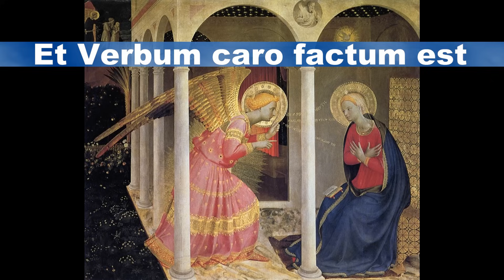Angelus Domini - La preghiera dell'Angelo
L'Angelus è una preghiera antica in ricordo del mistero dell'Incarnazione. Si recita tre volte al giorno, al mattino, luce che illumina il nostro cammino quotidiano; a mezzogiorno, forza per il nostro lavoro; al tramonto, serena nostalgia dei cieli ai quali siamo destinati.

L'angelo del Signore portò l'annuncio a Maria,
ed ella concepì per opera dello Spirito Santo.

Ave, o Maria...

"Ecco sono la serva del Signore."
"Avvenga in me secondo la tua parola."

Ave, o Maria...

E il Verbo si fece carne.
E venne ad abitare in mezzo a noi.

Ave, o Maria...

Prega per noi Santa Madre di Dio.
Perché siamo fatti degni delle promesse di Cristo.

Preghiamo.
Infondi nel nostro spirito la tua grazia, o Signore, tu che, all'annuncio dell'Angelo, ci hai rivelato l'incarnazione del tuo Figlio, per la sua passione e la sua croce guidaci alla gloria della risurrezione.  Per Cristo nostro Signore. Amen.

3 Gloria al Padre
Angelo di Dio
L'Eterno riposo